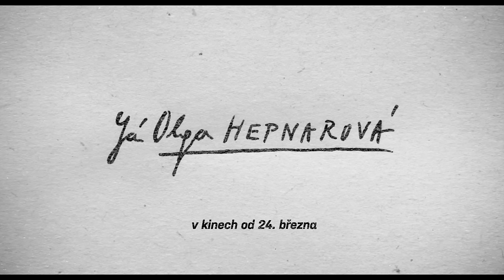Já, Olga Hepnarová - UKÁZKA Z FILMU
Ukázka z filmu Já, Olga Hepnarová.